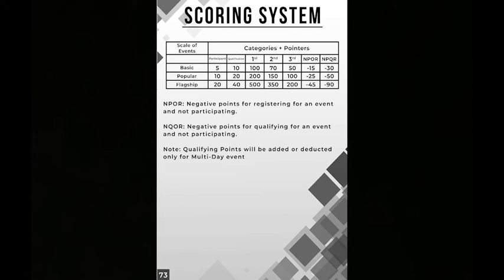Vaayu'20 CL Meet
Presenting to you , the first ever virtual CL Meet of Vaayu.
You can click on the timings below to jump to specific event departments.

0:00 Introduction
0:50 Innovations
02:45 Fine Arts
04:56 Literary Arts
06:30 Externals
08:57 Management Events
10:59 Performing Arts
14:23 Gaming and Sports
16:23 Informals
18:11 Proshows
18:25 Scoring System
19:08 Betting System
20:03 Contact Details
20:27 CL Registrations Are Now Live